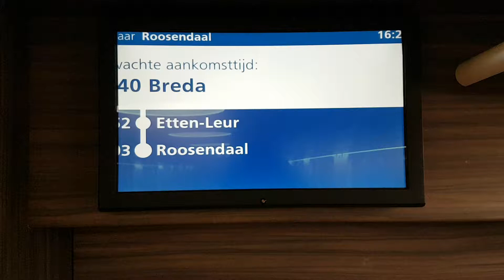NS The Netherlands 1 class to Roosendaal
Nice relax train